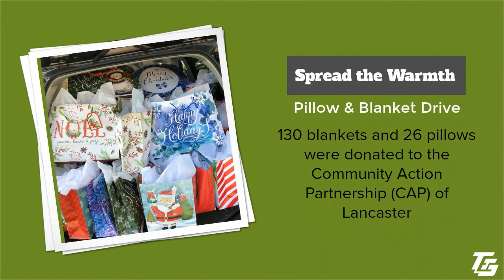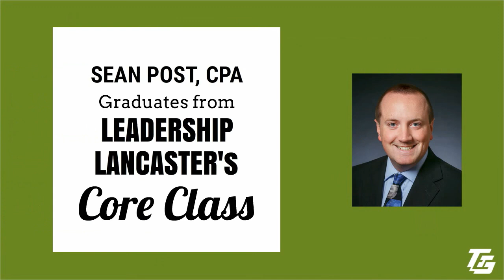Trout CPA 2017 In Rewind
👀 Check out Trout CPA’s 2017 In Rewind video to see the highlights of 2017.